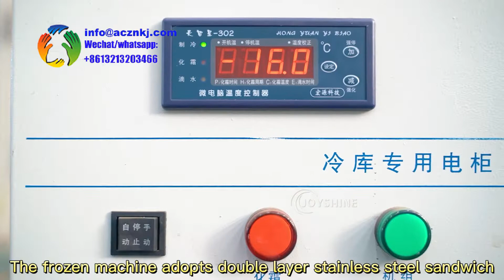iqf machine, food freezing machine,french fries freezer, seafood iqf price, vegetable fruit freezer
Capacity:50kg/h-200kg/h